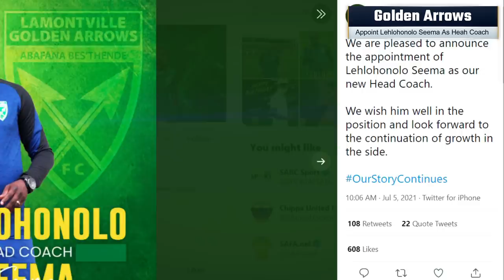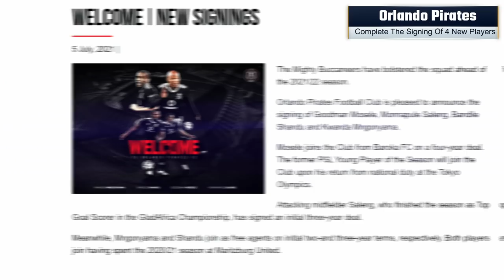PSL Transfer News​​​​​|Orlando Pirates Football Club Complete The SIGNING OF 4 NEW PSL Transfer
PSL Transfer News​​​​​|Kaizer Chiefs Set To Announce Seven New Signings,Kaizer Chiefs PSL Transfer  Ban Officially Over,Orlando Pirates  Signing  Goodman Mosele, Monnapule Saleng, Bandile Shandu and Kwanda Mngonyama,Cape Town City Sign Goalkeeper Darren Keet,Golden Arrows Appoint Lehlohonolo Seema As Head Coach.
0:00​​​ PSL Transfer News Intro
0:20 Golden Arrows Appoint Lehlohonolo Seema
0:50 Cape Town City Sign Darren Keet
1:18 Baroka FC Sign Cyril Chibwe
1:31 Orlando Pirates Signing 4 New Players
2:38 Kaizer Chiefs Signing 7 New Players
3:47 PSL Clubs Sign Hendrick Ekstein
4:33 Sekhukhune United Sign Evans Rusike
The Latest PSL Transfer News From The South African Premier Division,With The Latest PSL Transfer News Coming From The Likes Kaizer Chiefs,Orlando Pirates,Mamelodi Sundowns And Many More Top Flight Teams From The Dstv Premiership.